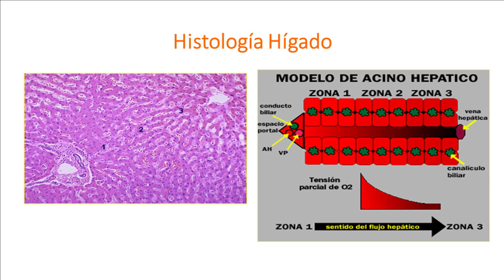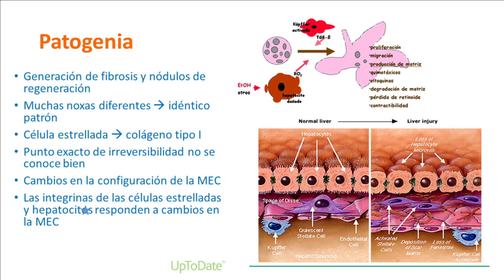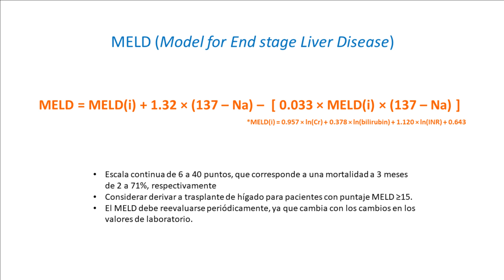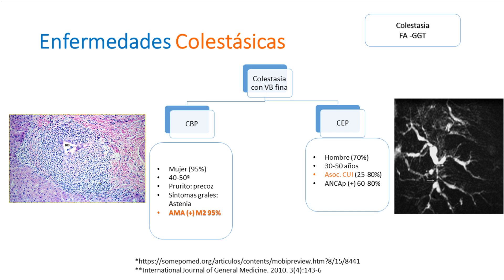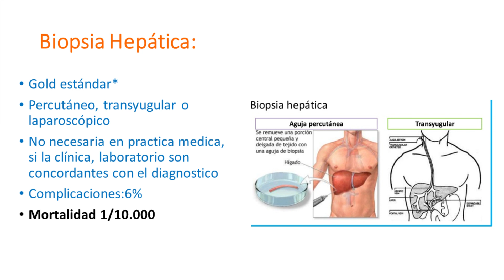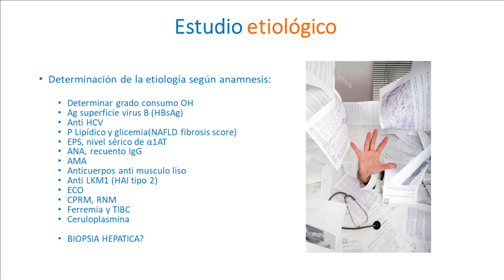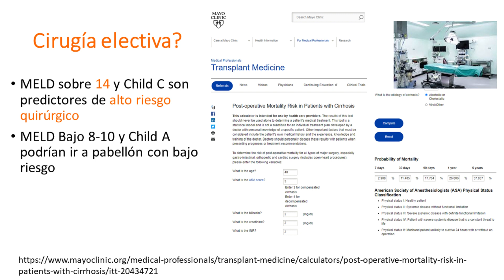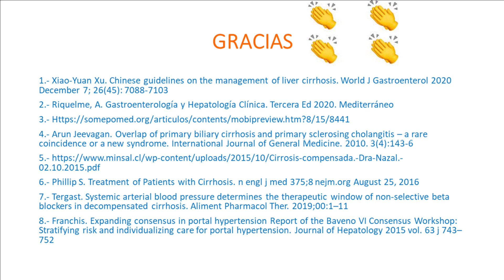Cirrosis Compensada, Manejo Ambulatorio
Cirrosis

Cirrosis Compensada

Cirrosis de manejo ambulatorio
Hígado Cirrótico
Cirrosis Inicial o Incipiente
Cirrosis